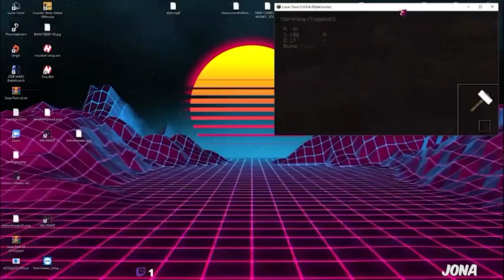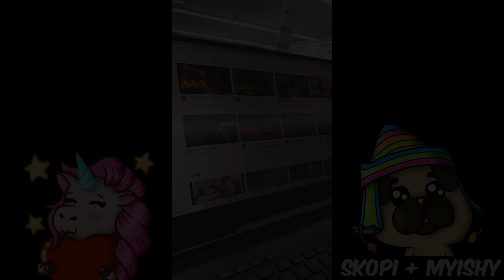Top 10 Clips of the Year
Main Maus

Jeden Tag um 16:00 einen Stream

NaaIhr ist Mitglied bei 84komma5.